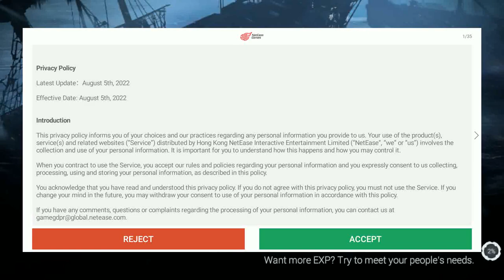FROSTPUNK: BEYOND THE ICE (EN/BETA) 2022 New-Online Mobile Game Beta-Test Gameplay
⭕Game-Info:

►Genre:

►Size: 1.44GB

►Server-status: BETA

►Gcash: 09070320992